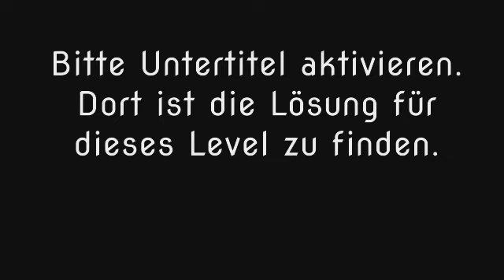Wort Guru - Level 625 (UPDATE: Februar 2019) - Lösung (Immer aktuell!)